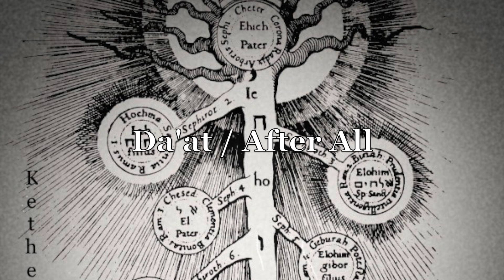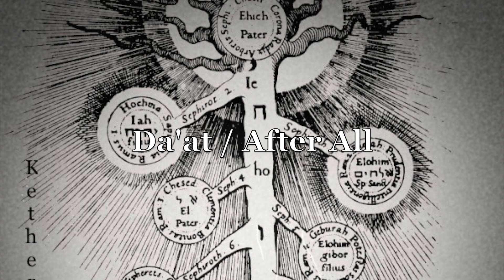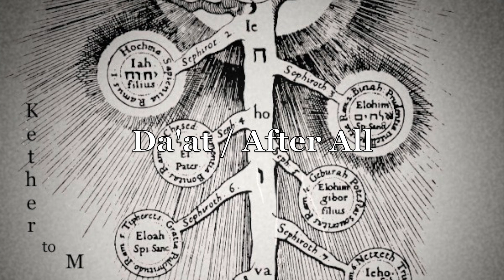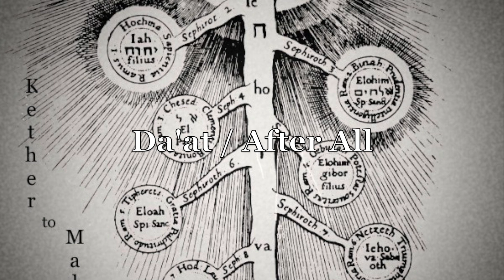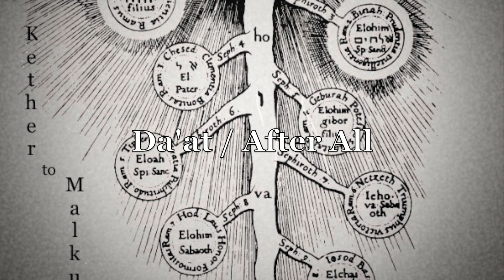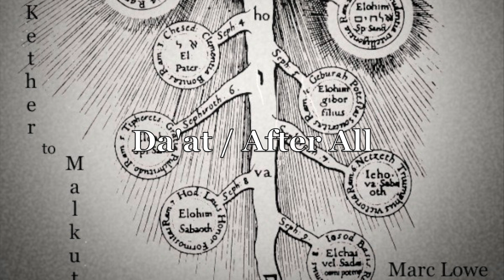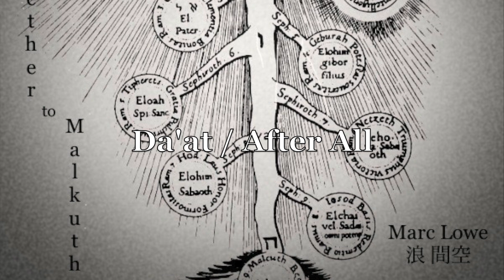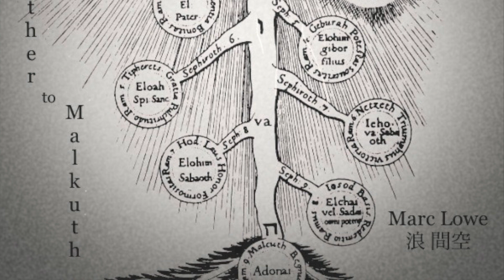Marc Lowe "Da'at / After All" (audio)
"Kether to Malkuth"

Watch the first two parts of my forthcoming documentary (four parts in all), "Evolution," at Vimeo now. Subtitled in Japanese (日本語字幕付).